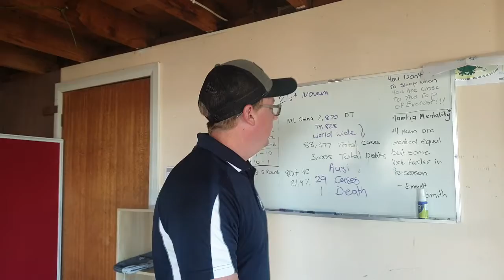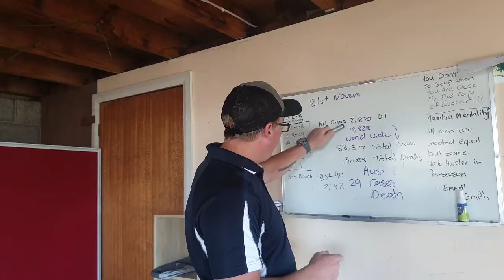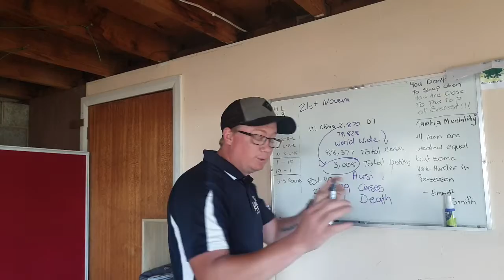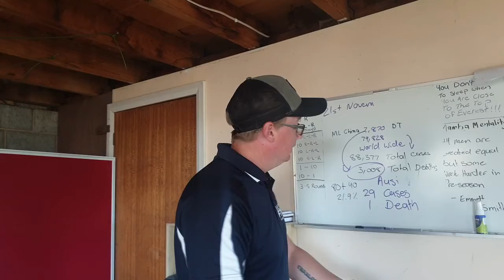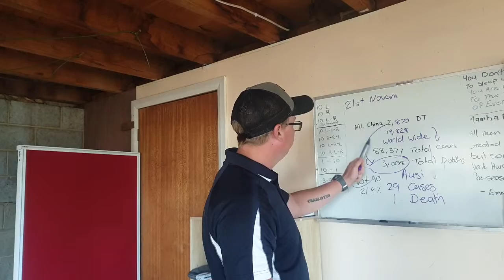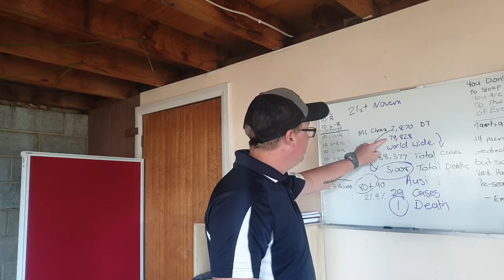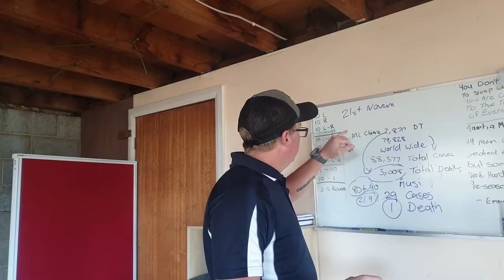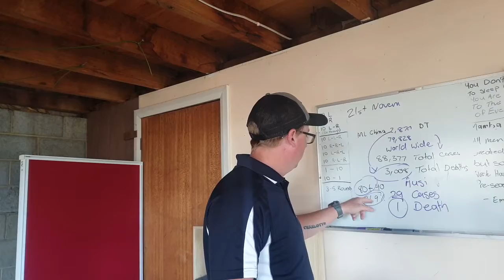The media won't tell you the full story 😳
Unfortunately, our media won't tell you the full story but they will cause panic and chaos for no reason as per usual 🤣🤦‍♂️

My source of info!!